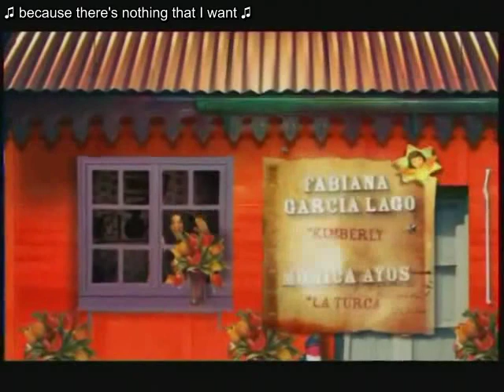[ENG] Sos Mi Vida Episode 1-1